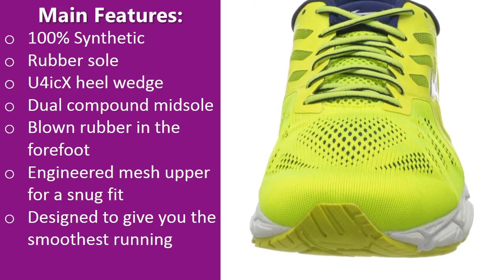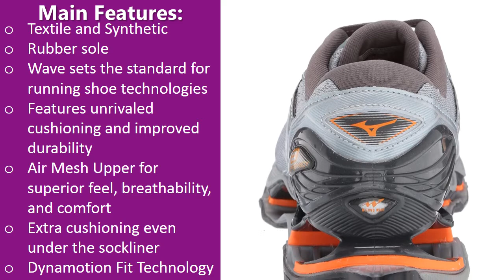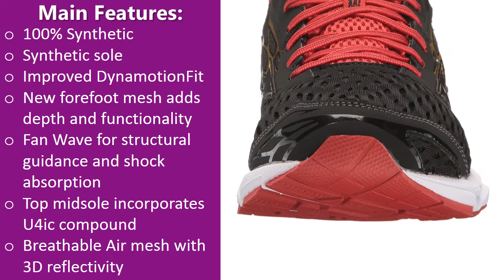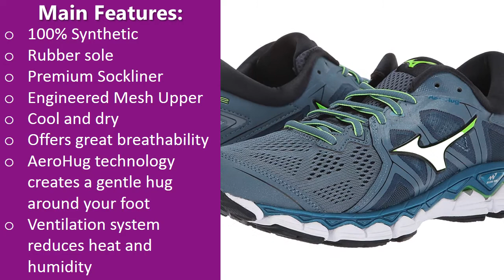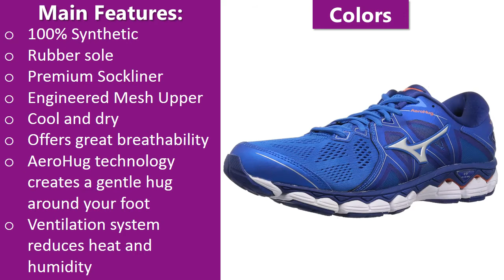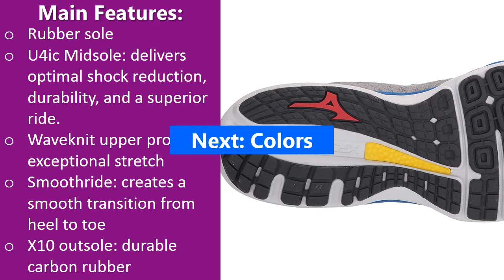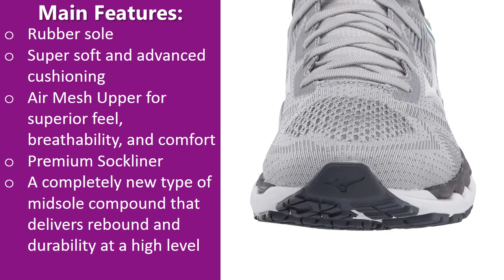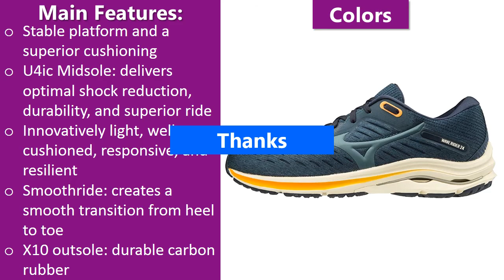Top 10 Best Mizuno Running Shoes Reviews 2021 || Best Mizuno Running Shoes for Supination/Pronation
Mizuno shoes are popular running shoes for runners. A best mizuno running shoe can provide comfortable run in every step of your daily running workout. Either your movement is like supination or pronation, you will get support from the Mizuno running shoes. You will find here a good reviews of top 10 best mizuno shoes.

00:20
(10) Mizuno Wave Ultima 11

01:15
(9) Mizuno Wave Prophecy 8

02:03
(8) Mizuno Wave Katalyst 2

02:47
(7) Mizuno Wave Creation 20

03:37
(6) Mizuno Wave Sky 2

04:27
(5) Mizuno Wave Shadow 3

05:16
(4) Mizuno Wave Sky Waveknit 4

06:05
(3) Mizuno Wave Inspire 16

07:57
(2) Mizuno Wave Horizon 4

07:44
(1) Mizuno Wave Rider 24